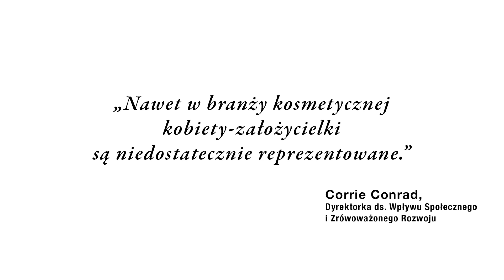Program rozwoju dla kobiet - SEPHORA Accelerate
Projekt SEPHORA Accelerate to kluczowa inicjatywa w ramach szerszego programu rozwoju o nazwie „SEPHORA Stands”, który ma na celu wykorzystanie mocnych stron naszej firmy do przysporzenia korzyści naszym społecznościom. Mamy nadzieję, iż do 2020 roku uda nam się stworzyć ekosystem wsparcia dla ponad 50 firm, na czele, których będą stały kobiety.